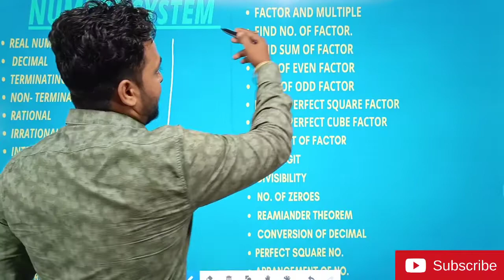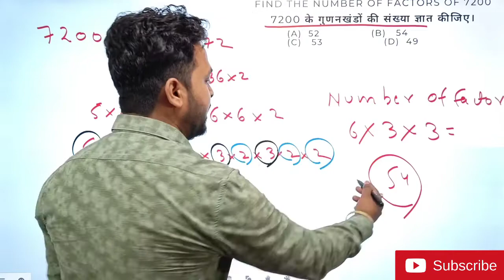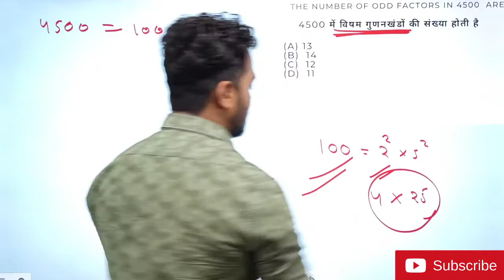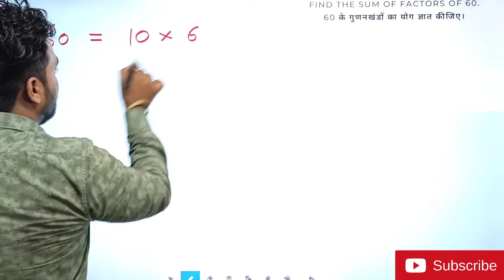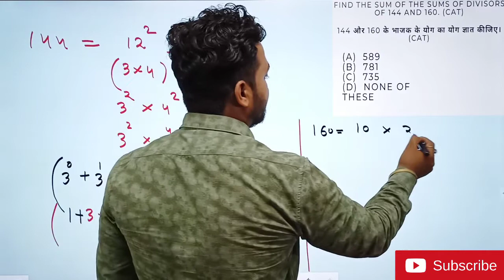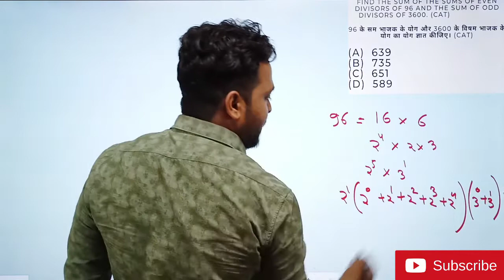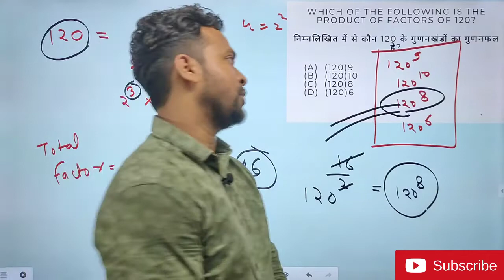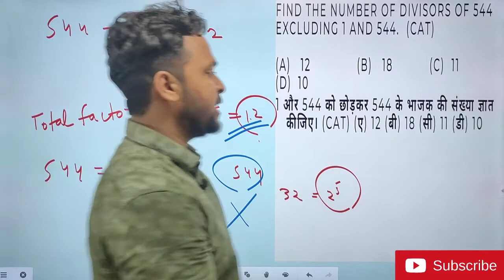NUMBER SYSTEM PRACTICE ON FACTOR||BY JAY SIR SSC/BANK/RAILWAY/CDS/ BASIC TO ADVANCE#JAYSIR#SJACADEMY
Here we all provide you best quality of education ... Under one roof
For all
One day exams -  CAT/CDS/MAT/XAT/CSAT/SSC/BANK/RAILWAY/UPSI/NAVY/AIRFORCE/UP-TET/C-TET etc.
Academics - CLASS 6 to 12 / commerce/Arts /B.COM etc
Professional course - CA/CS(COMPANY SECRETARY/MBA/BBA etc.